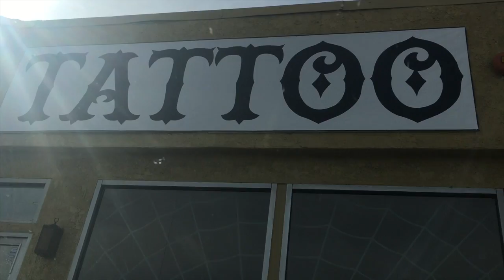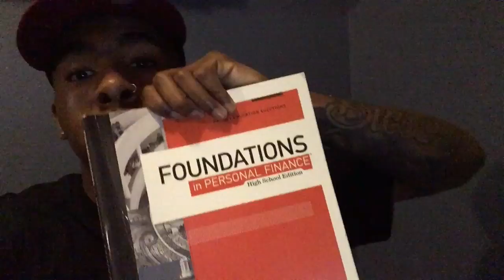That Sh*t Hurt Vlog #8